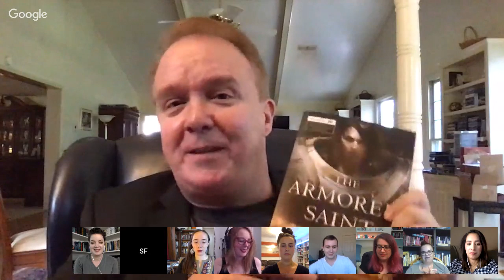2019 BooktubeSFF Awards Show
The 2019 BooktubeSFF Awards liveshow in which the judge's winners and popular vote winners are revealed!